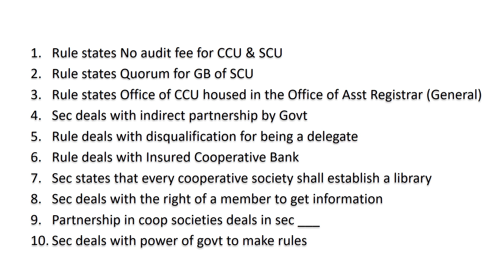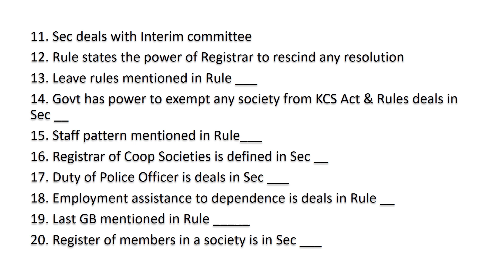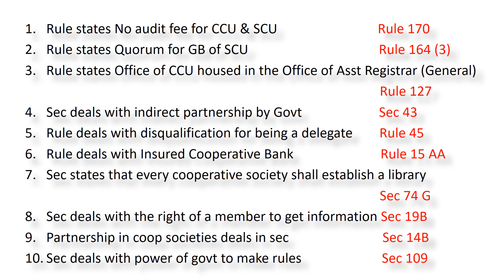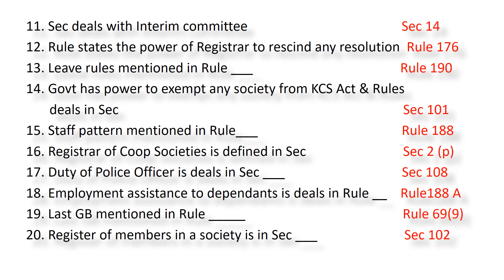Previous Questions on Sections & Rules of KCS Act 1969 I For JCI CSEB exams I Soumya Jishor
20 Previous questions and explanation of answers on the topic of sections and rules in the KCS Act 1969 for JCI CSEB Exams